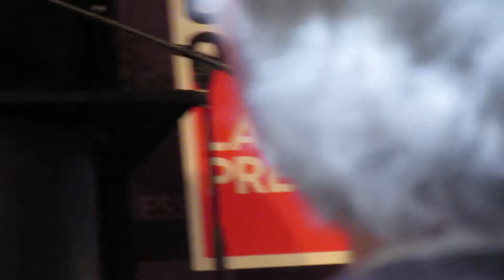« Les belles-soeurs : l’oeuvre qui a tout changé »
Lancement « Les belles-soeurs : l’oeuvre qui a tout changé », au Salon du livre de Montréal, le 21 novembre 2019.
Résumé : Plus de cinquante ans après la création « Les Belles-soeurs » de Michel Tremblay, le journaliste Mario Girard propose un magnifique ouvrage sur cette pièce de théâtre. À l’occasion du lancement du livre audio, les plus important·e·s acteur·rice·s prennent la parole pour raconter ce moment incontournable de notre histoire. Venez vivre avec nous ce moment d’émotions, tout en lecture, en présence de l’auteur Michel Tremblay…
Animée par : Clotilde Seille.
Avec :  Marie-Thérèse Fortin
Lorraine Pintal
Muriel Dutil
Diane Jules
Michel Tremblay
Mario Girard